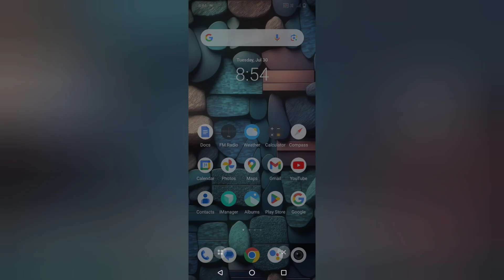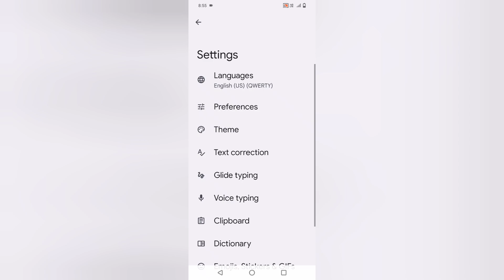IQ00 Z7 PRO keyboard language kaise change kare, how to set keyboard language in iq00 Z7 PRO, keyboa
IQ00 Z7 PRO keyboard language kaise change kare, how to set keyboard language in iq00 Z7 PRO, keyboa settings